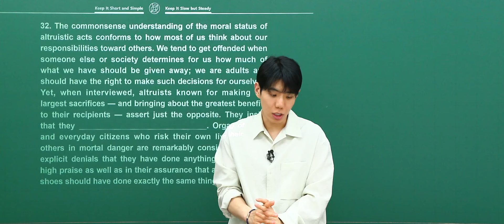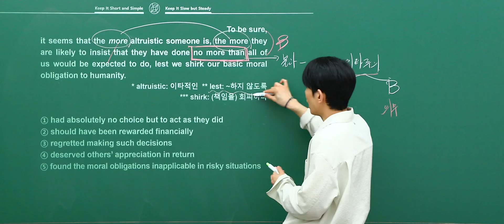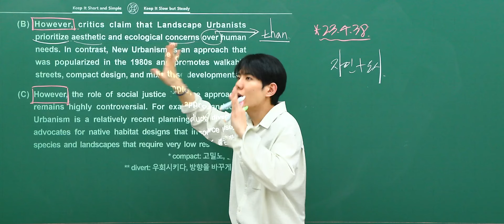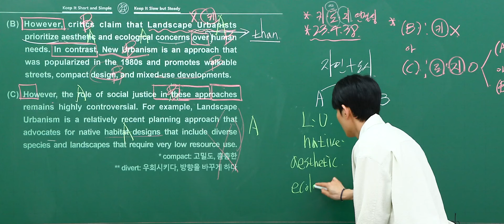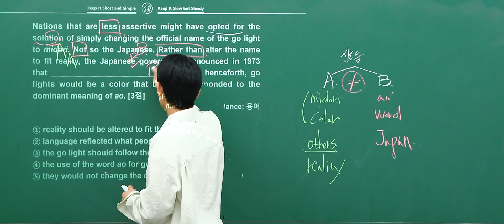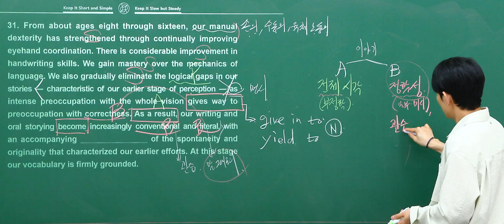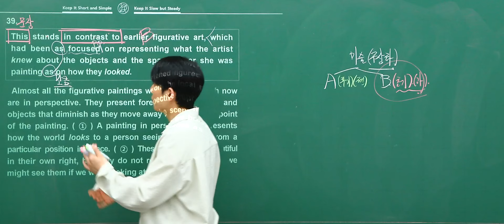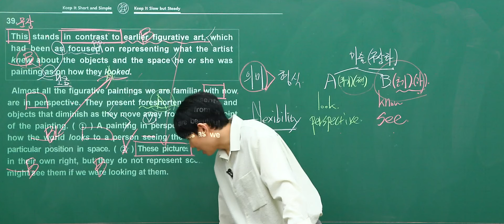[대성마이맥] 영어 션티T - 2024년 고3 3월 학평 영어 TOP 5~1: 32,37,34,31,39번 해설강의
영어 션티선생님의 2024년 고3 3월 학평 영어 오답률 TOP 5~1: 32,37,34,31,39번 해설강의

KISS: Keep It Short and Simple

션티선생님이 궁금해?